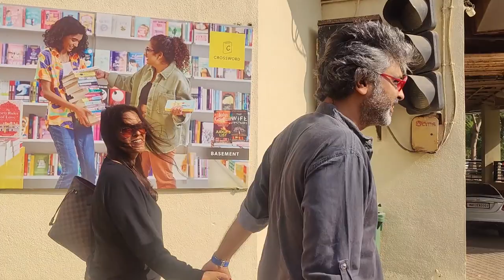RAJKUMAR RAO WITH WIFE, SAJID KHAN,SAJID NADIYAWALA WITH WIFE & MANY MORE WATCH MOVIE PATHAN AT JUHU